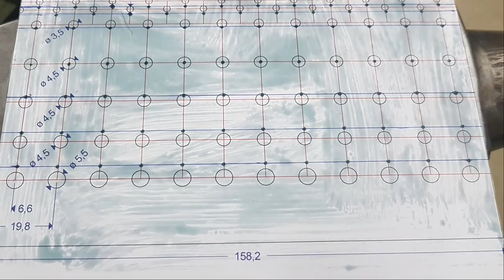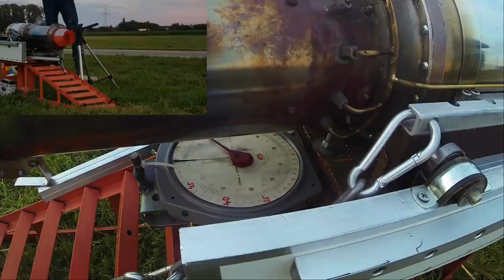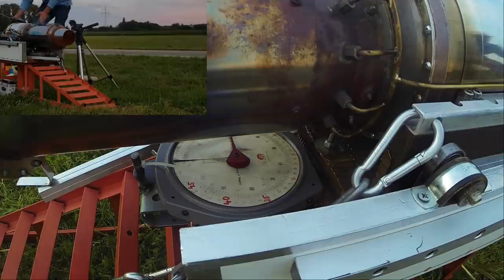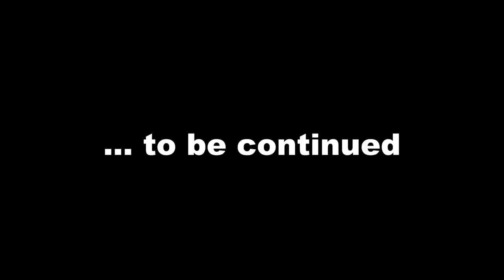Handmade Jet Engine, Improvements, Mishaps, Testing, Full afterburner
Hi,

the engine is still alive. :-)

Some infos:   Weight              18 Kg/ 39 lbs
                        Diameter           20 cm/ 8 inch
                        Lenght               80cm/ 32 inch
                        Fuel                   Jet A1/ Diesel
                        Thrust               33 Kg/ 73 lbs

OK, if you want to see other videos, click on my channel name "Praendy" and you`ll find a lot.

Andy